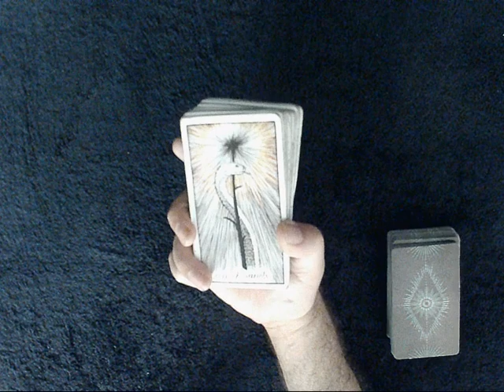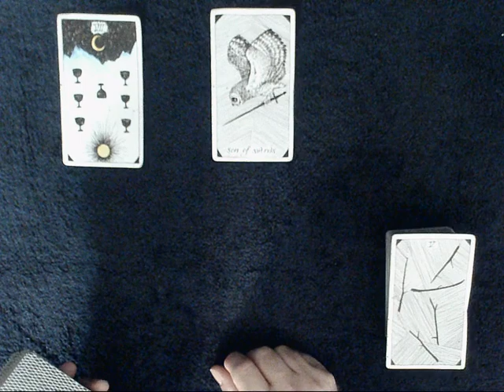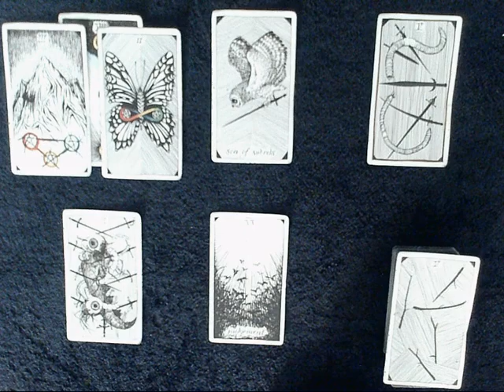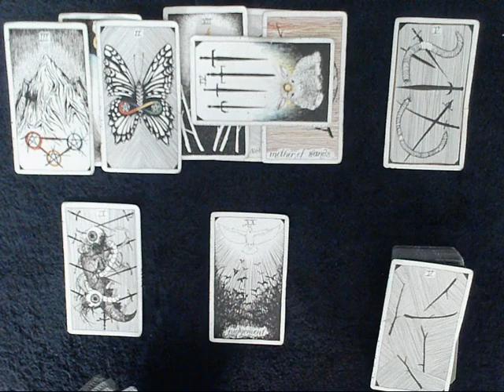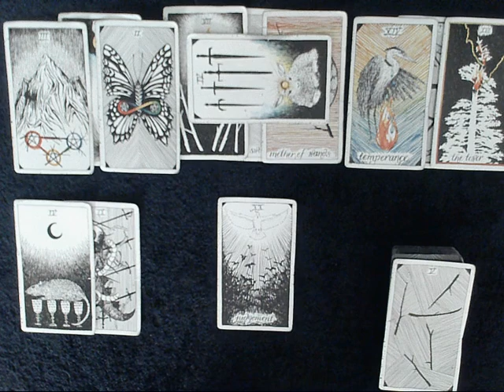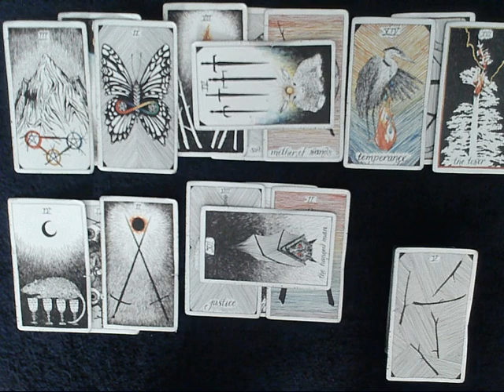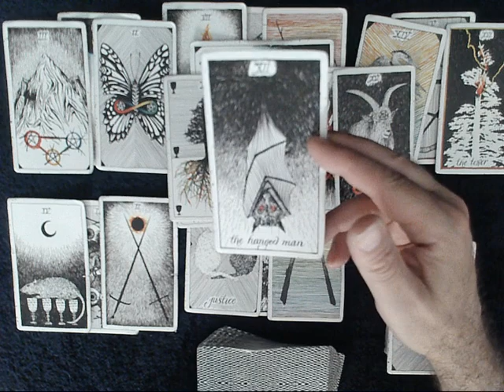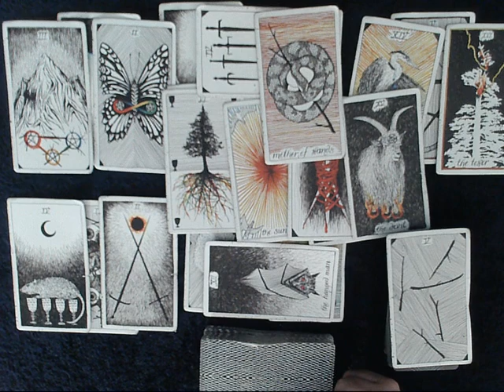Taurus Mid-July 2021 - Soulmate hopes you'll forgive them for the past so you two can move forward.